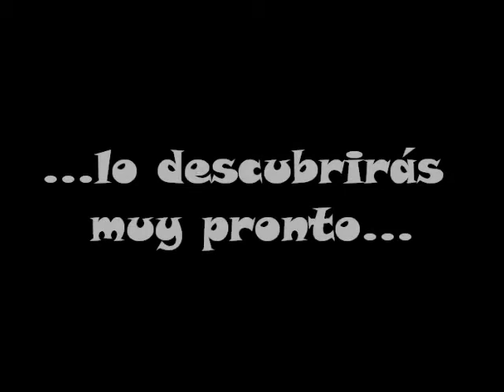Una Gran Entrevista llega muy pronto a Mira Quién Cotillea